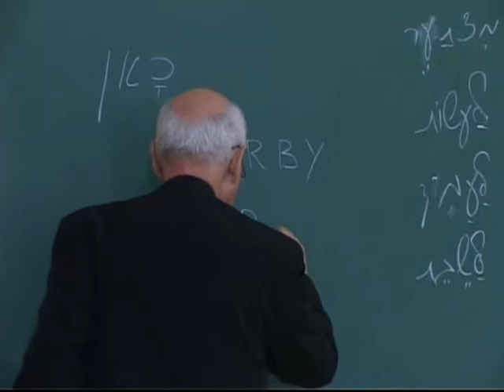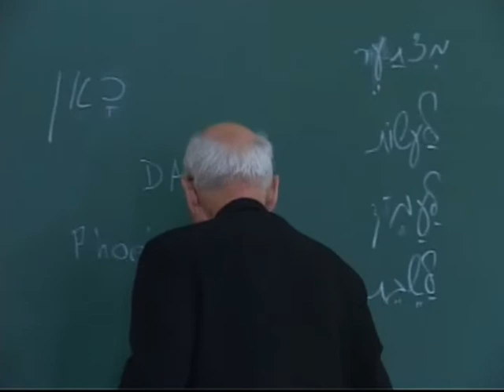МЕБИ Peter Hockens "Возрождение и пробуждение" Урок 5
Peter Hockens  "Возрождение и пробуждение"  Урок 5